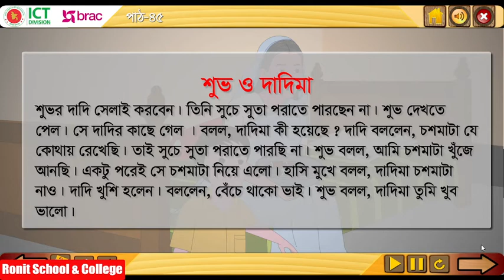Class 1 Bangla Part-45 ।। প্রথম শ্রেণি বাংলা পাঠ-৪৫ শুভ ও দাদিমা|| Ronit School & College